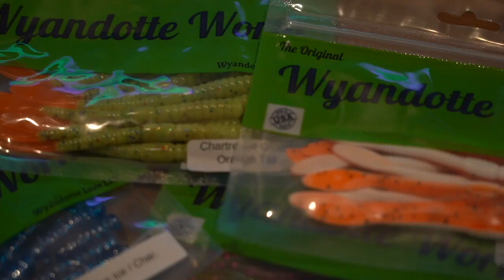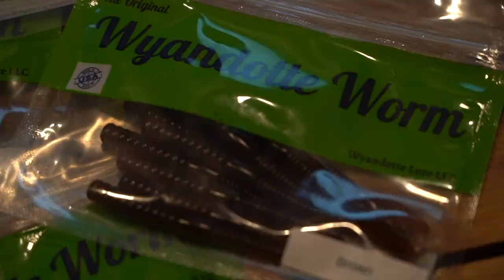Big Walleyes on Lake Erie, Crappie Fishing Ice Reports, & More!!! - Hot Bite Fishing Report - Jan 6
ICE FISHING & OPEN WATERS REPORTS!!! We've got fishing reports for Inland lakes, Manistee, Saginaw Bay Marinas, Au Sable River, & Huron, Ohio

Thanks to Wyandotte Lure LLC., Beck's Trailer SUPERstore & Service Center, Lakeside Motor Sports, & Angler Qwest Pontoons for helping to make these reports possible.

For info on the areas featured: Go Great Lakes Bay, Tawas Bay Tourist and Convention Bureau, Manistee Pure Michigan